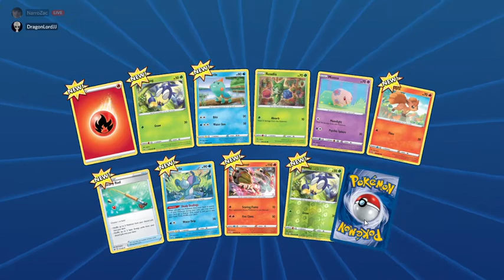Lucky Pulls in Pokemon TCG Online